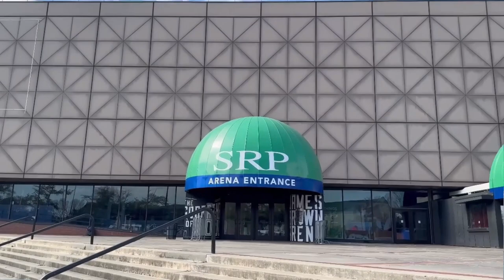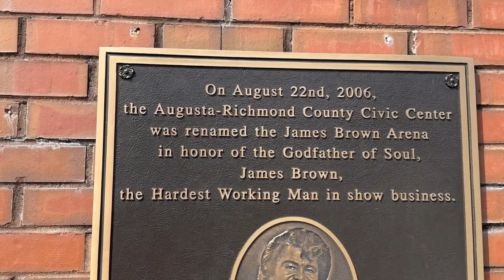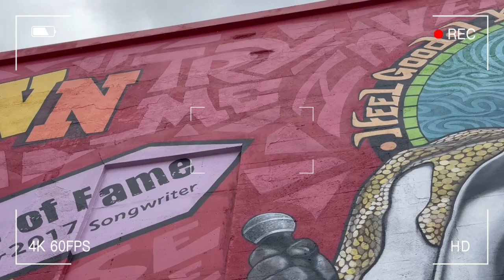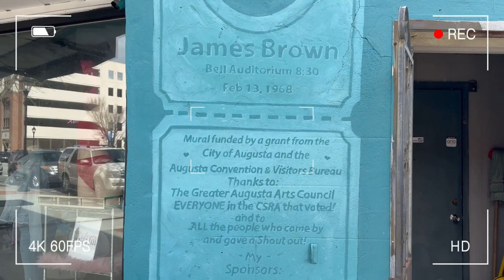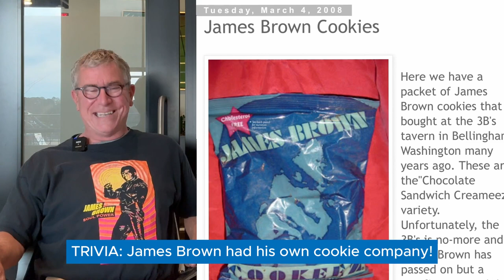Discovering Augusta: REMEMBERING JAMES BROWN (Live interviews with THOSE WHO KNEW HIM)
Embark on a journey through Augusta, Georgia with "Discovering Augusta: Rembering James Brown as your guide.  Explore the childhood home and formative years of the legendary James Brown, delving into the history and experiences that shaped his outlook on life and influenced his unparalleled musical legacy. From local landmarks to hidden gems, we'll visit significant locations that played a role in his life, witnessing the tributes and acknowledgments that Augusta has bestowed upon him.

Through insightful interviews with those who knew him personally, gain a deeper understanding of the man behind the music and his profound impact on the city he called home. Join us as we follow the Brown Family Tour, tracing the footsteps of James Brown and gaining a deeper appreciation for the man behind the music, celebrating his life, legacy, and influence on Augusta and the world.

📱 We have so many people contacting us who are moving here to Augusta Georgia and we ABSOLUTELY love it! Honestly if you are moving or relocating here to the Augusta Georgia area we can make that transition so much easier on you!!

Reach out Day/Nights/Weekends whenever you want, we're here for you!!

00:00 Welcome
00:12 Intro
01:45 James Brown history
03:45 James Brown childhood home
04:40 James Brown Church Trinity CME Church
05:25 James Brown School Silas X Floyd
07:24 James Brown Arena
09:55 James Brown Bronze Statue
10:51 James Brown Mural
13:10 James Brown's Businesses
14:56 Robert C. Daniel Airport
15:37 Interview with Tim at Imperial Theater
21:44 Interview with Terry a friend of James Brown
38:53 Augusta Museum of History
40:39 Inspiration & Closing